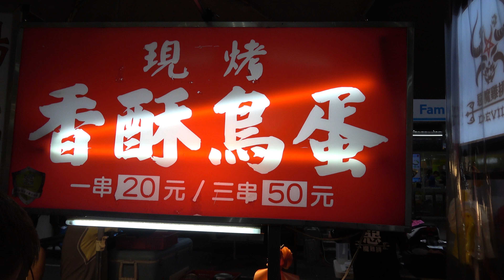How to cook quail eggs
Watch how to cook quail eggs on a night market in New Taipei